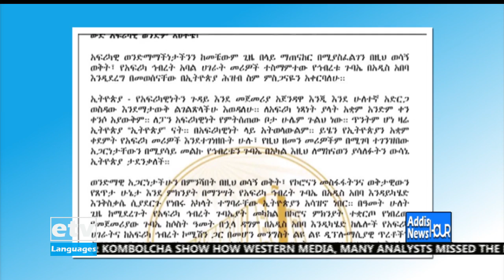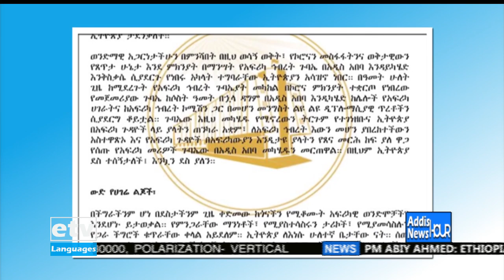English News ... January 17/2022|etv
English News ... January 17/2022